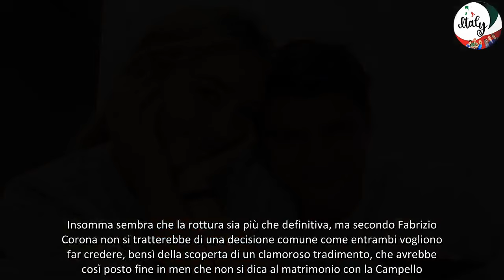Alice Campello ha tradito Alvaro Morata con Andrea Iannone Corona diffonde il gossip, lei nega tutt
Fabrizio Corona lancia un gossip bomba sulla fine del matrimonio di Alice Campello e Alvaro Morata. C'entra Andrea Iannone? L'influencer nega tutto e chiede le prove all'ex re dei paparazzi.

La fine del matrimonio di Alice Campello e Alvaro Morata ha scosso il popolo del web e gli amanti del gossip, certi che la loro unione sarebbe stata tra le più indissolubili di sempre. Fabrizio Corona lancia un gossip bomba sulla rottura, accusando l’influencer di aver tradito il marito con Andrea Iannone, ma arriva la secca replica di Alice che smonta la notizia.